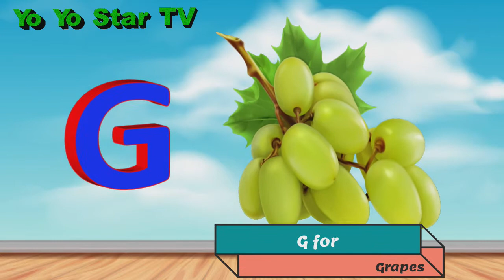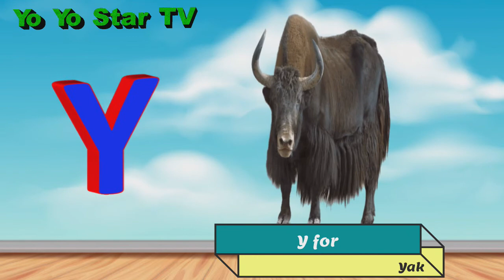A for Apple B for Ball C for Cat || Alphabet song for kids || Yo Yo Star TV